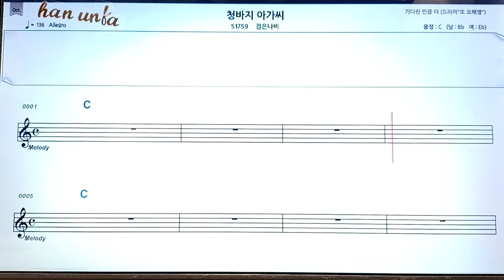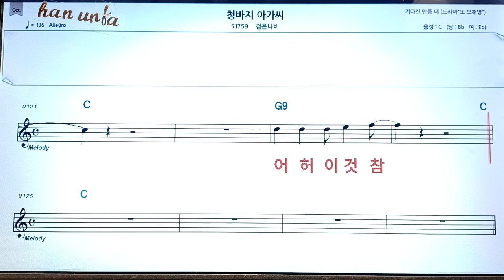청바지 아가씨/검정치마👍노래 반주, 코드 악보,가라오케💋Karaoke*Sheet Music*Chord*MR